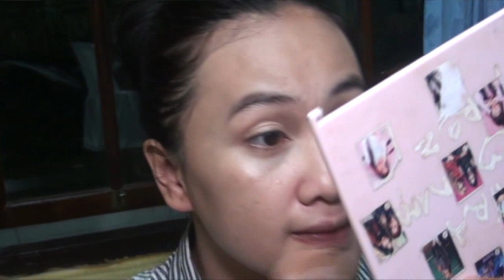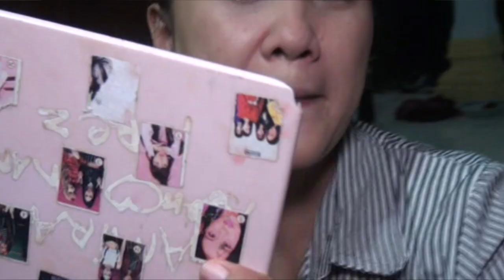Tutorial Make Up Diri Sendiri Biduan Panggung Dangdut